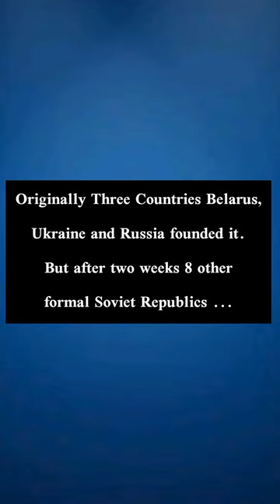Commonwealth of Independent States || Shorts Feed || CIS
commonwealth of independent states pronunciation,commonwealth of independent states meaning,commonwealth of independent states cis,commonwealth,commonwealth of independent states,political science,the end of bipolarity,cis countries,cis council,cis course,Shorts feed,Youtube shorts